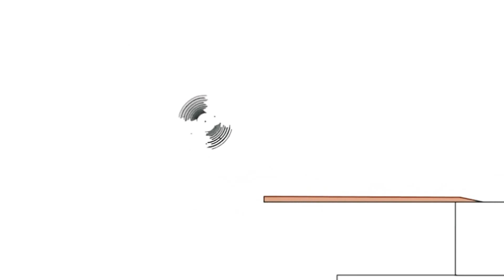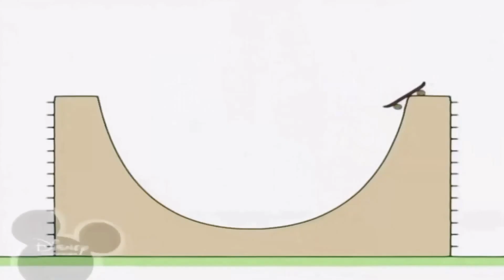February 8, 2021